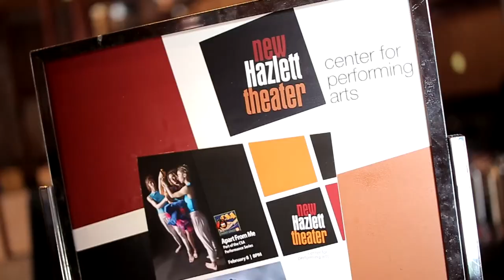Texture Contemporary Ballet in the Theater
Take a peek at Texture Contemporary Ballet on stage at the New Hazlett Theater!

Video created by Jado Media